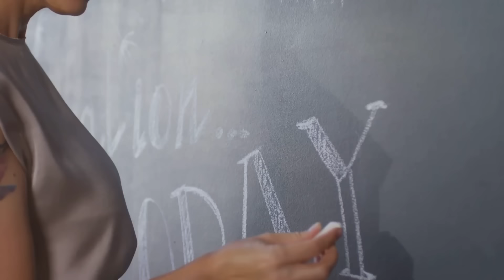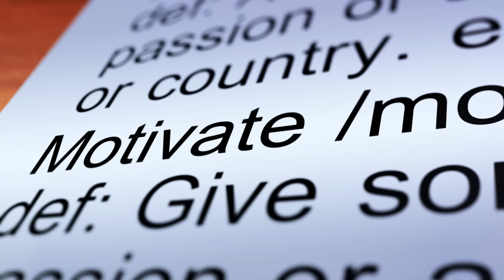Power of Inspirational T-Shirts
Can a T-Shirt Change Your Outlook? Explore the Never Give Up Tee. In this video, we uncover the stories behind these iconic shirts and how they serve as beacons of hope for those facing adversity. From personal journeys of triumph to collective movements for change, our inspiring tees have become more than just clothing—they're symbols of resilience and determination.

renalsjournalsandmore.shop